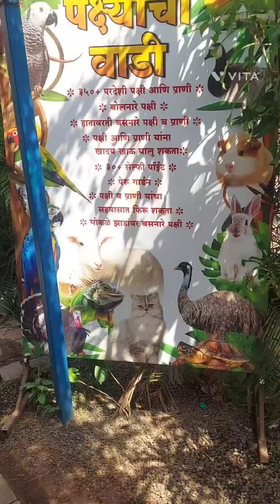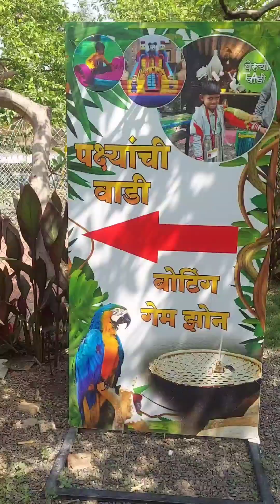PeruchiVadi#पेरूची वाडीNashikFamousPlace For Vacation#PeruchiVadi#Nashik#ViralVideo Spandan Sheth